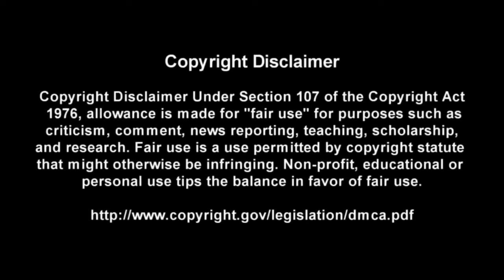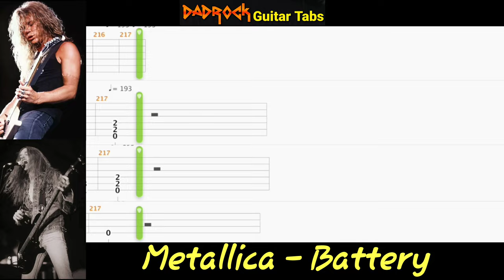Battery - Metallica - Guitar + Bass TABS Lesson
This is a practice tool I put together With the help of Songsterr to help My fellow DadRockers  learn the main guitar parts for Battery by Metallica

Intro: (0:00)
Video: (0:37)